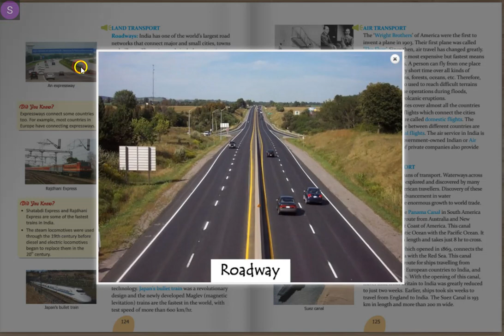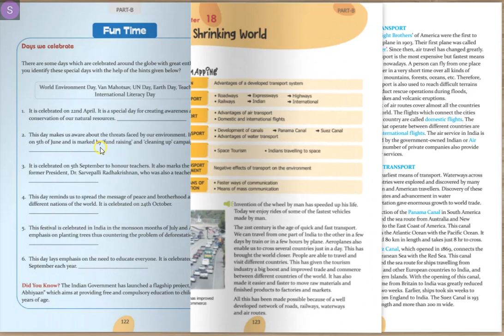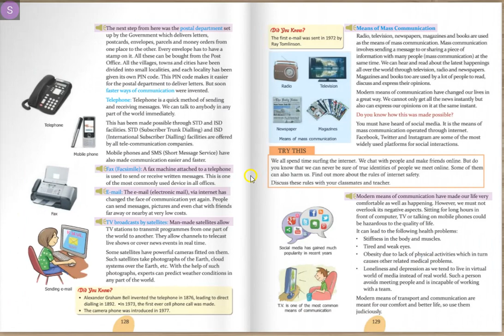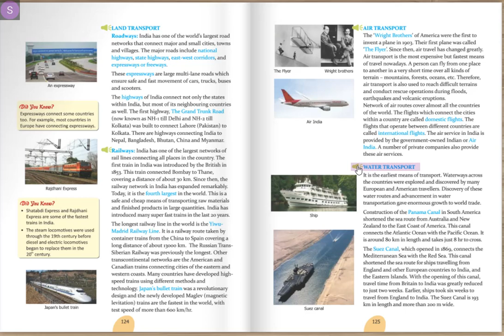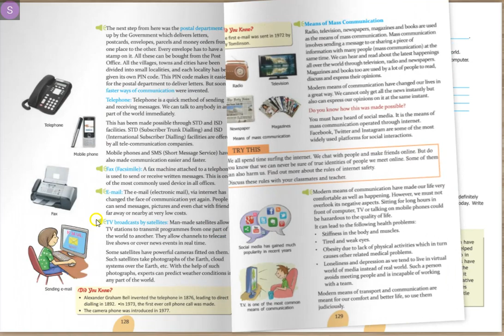Class 5 EVS Chapter 18 Part 1